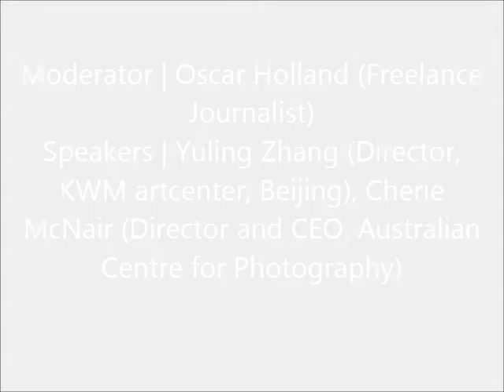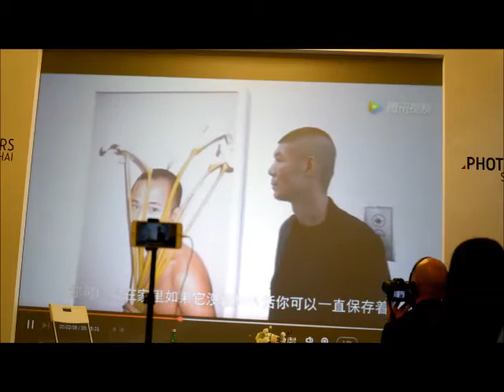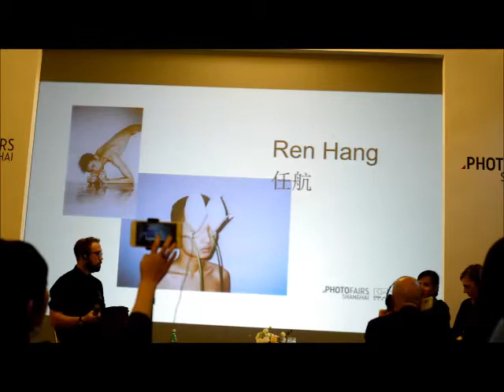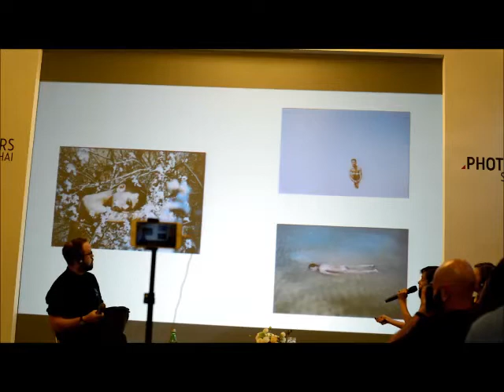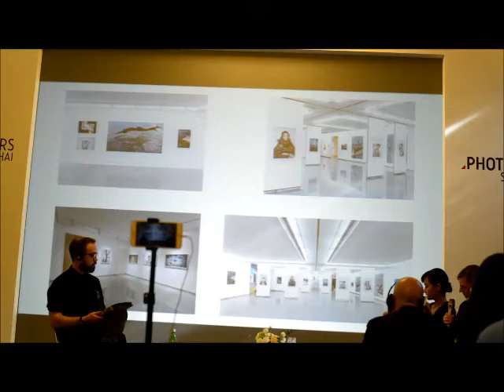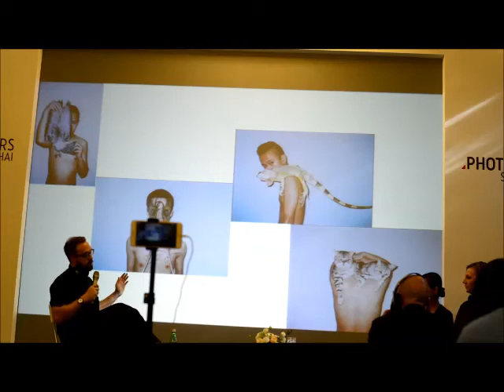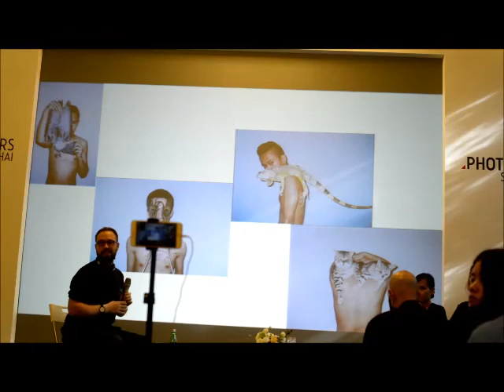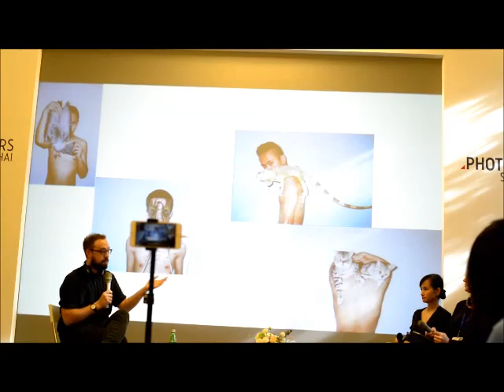PHOTOFAIRS SHANGHAI 2017 Ren Hang 任航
PHOTOFAIRS SHANGHAI 2017
CONVERSATIONS
Moderator | Oscar Holland (Freelance Journalist)
Speakers | Yuling Zhang (Director, KWM artcenter, Beijing), Cherie McNair (Director and CEO, Australian Centre for Photography)